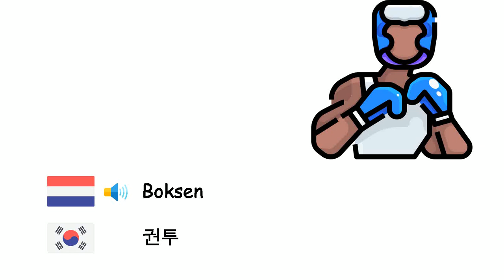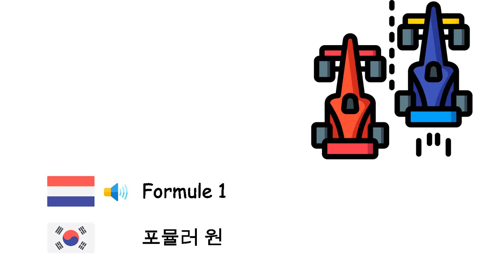Sport (Koreaans) (nl-ko)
Fone TV
nl-ko-24
스포츠 (한국어)
Basketbal - 농구
Schermen - 펜싱
Boogschieten - 궁술
Voetbal - 축구
Honkbal - 야구
Boksen - 권투
Handbal - 핸드볼
Tafeltennis - 탁구
Tennis - 테니스
Taekwondo - 태권도
Volleybal - 배구
Gewichtheffen - 역도
Worstelen - 레슬링
Gymnastiek - 체조
Ijshockey - 아이스하키
Karate - 공수도
Formule 1 - 포뮬러 원
Rugby - 럭비
Olympische Spelen - 올림픽
Golf - 골프